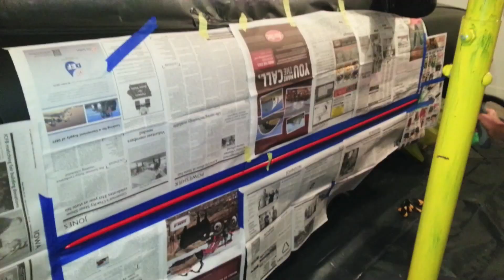Plasti Dipping the Hunter Hot Rod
Neighbors 1st plasti dip Oldsmobile Alero black and Monster Energy green